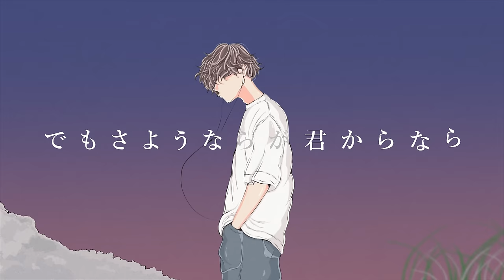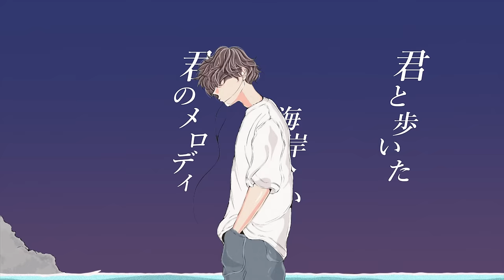ヒグラシ(HIGURASHI) - 鈴木鈴木(SUZUKISUZUKI)【Official Music Video】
ファンクラブ入会＆チケット販売はこちらから▼

2024年8月10日(土)・17日(土)
ファンクラブ限定ライブ開催決定！！

〝鈴木家の夏祭り〜トワイライト〜〟

初めての1日2公演に挑戦し、
新グッズの販売、新曲トワイライトの歌唱はもちろん
来場者には各公演限定の豪華景品をプレゼント！

8月10日(土)
大阪 : 南堀江knave

1公演目 : 開場 13:30 / 開演 14:00
2公演目 : 開場 17:00 / 開演 17:30

8月17日(土)
東京 : LIVE STAGE GUILTY

1公演目 : 開場 13:30 / 開演 14:00
2公演目 : 開場 17:00 / 開演 17:30

先着チケット販売▼
VIP会員「鈴木家の寝室」先行先着チケット販売
2024年4月21日(日) 20:00 〜 4月30日(火) 23:59

2024年5月1日(水) 20:00〜

※チケット販売URLはファンクラブ内投稿に記載されております！

Arranged by Taisei Toda
Strings Arranged & Conducted by Naoya Iwaki

Piano：Taisei Toda
Acoustic Guitar：Masayoshi Kikuchi
Bass：Masaaki Saito
Drums：Wataru Tanaka

1st Violin：Momoto Otsuki
2nd Violin：Sakiko Yabe
Viola：Shin-ichiro Miyakawa
Cello：Jun-ichi Tanabe

Recording Engineers (Strings)：Kazuhiko Handa & Yohei Sasaki at DUTCH MAMA STUDIO

Recording Engineer (Vocals)：Taisei Toda at TodanoyaStudio

Mixed by Shunsuke Shibuya (prime sound studio form)
Mastered by Masato Morisaki
(ARTISANS MASTERING)

作詞/鈴木鈴木  作曲/鈴木鈴木

ヒグラシが終わりを鳴き告げた
溢れてきても遅いな
たった一年そこらの愛なら
僕を忘れてしまうよな

もういないんだな
記憶のページ  君をリプレイ
会えない　会いたい

インクも無いペンじゃ当然
一生涯作は描けない
耳の中張り付く君の好きな曲
まだ数時間しか経ってない

会いたい　傷い愛
会えない　いないもう
会いたい　痛い愛

土手沿い見上げた夕陽のほろ甘い刹那
あの四文字は今も左端　離れない
曖昧は無しで「もう一回」
そんな愛の戯言を
付き合った頃から何度も

この街のどこか君と
同じ名前　同じ香り
そんな偶然に僕は
何回振り向くだろう

日暮らしが終わりを焼き付けた
僕のいない夜　君は一人
終わり思う　夜更け時

ありがとうも
ごめんねさえも
大抵は僕から
でもさようならが君からなら
最後は僕で終わらせてよ

ヒグラシよ お願い鳴かないで
溢れる君が愛おしくて
これからは君のいない日々で
淋しいなんて云えなくて

君のいない夜　僕は独り
始まり想う　夏の終わり

君と歩いた“海岸沿い”
君の“メロディ”
君と交わした“だいすき”
忘れない
ずっと　ずっと
有難う。

ID:2017.313

▼X
公式:@tom_seina_ss